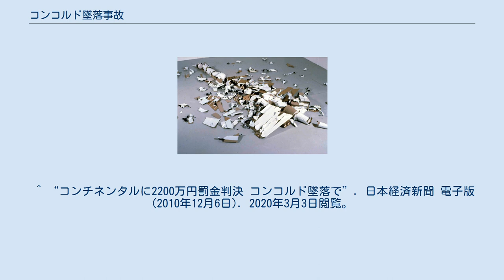コンコルド墜落事故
ヴァル＝ドワーズ県
コンコルド墜落事故（コンコルドついらくじこ）は、商業用超音速旅客機であったエールフランス所属のコンコルドが2000年に離陸直後に墜落した事故である。
コンコルドの人身死亡事故としては唯一の事例であるが、安全性に重大な疑念が生じたため当局により耐空証明が取り消され、コンコルドはこれ以降長期にわたり運航停止となった。
2001年11月7日に運行の再開が認められたが、直前に発生したアメリカ同時多発テロによる世界的な航空不況によりコンコルドが退役したために、これが最初にして最後の墜落事故となった。
 また、2000年にはエールフランスを含む4社が航空連合スカイチームを創立しており、この事故はスカイチームの歴史上、初めての死亡事故となった。
 2000年7月25日、エールフランス4590便は13時30分までに全員が搭乗手続きを完了した。
出発前の点検で第2エンジンの逆噴射装置に軽微な問題が判明し、部品の交換を必要とした。
これにより出発は1時間遅れた。
15時54分、乗客はコンコルドへの搭乗を開始し、16時35分に離陸の準備が完了した。
管制塔は滑走路26R（全長4,000m）からの離陸を指示した。
 16時42分、コンコルドは離陸滑走を開始した。
コンコルドが時速323kmに到達したとき、管制塔からはコンコルドの後ろに黒煙が発生しているのが目撃された。
機体はすでに滑走路の半分を走り終え離陸決心速度（V1）を超えており、滑走路の長さから離陸中止はできなかった。
16時43分15秒、コンコルドは黒煙を引きながら離陸した。
操縦席からは、その状況は目視できなかったが、管制塔からの緊急連絡で機体の状況がパイロットに伝えられた。
また操縦席の警報も機体が深刻な状況にあることを伝えた。
操縦士は着陸装置を収納しようとしたが動作しなかった。
離陸から15秒後、高度はわずか30mで、すでに飛行に支障が発生していた。
機長は緊急着陸のため5km先にあるル・ブルジェ空港に向かおうと高度を上げようとしたが、エンジン推力低下やエレボンのコントロール消失により、高度が低下し、やや左にそれて飛行した。
やがて機首を上にした状態で失速し、離陸から2分後の16時45分にシャルル・ドゴール空港から南西約9,500m離れたヴァル＝ドワーズ県ゴネスにあったオテルイッシモ（ホテル名）の別館レストランの敷地の北側に現地時間午後4時44分に後部から墜落し巨大なキノコ雲が発生した。
機体は南の方角に砕け散って炎に包まれた。
機体の前半部を除く殆どの部分が焼失し、オテルイッシモの別館（40室）も全焼した。
この事故により乗員9名、乗客100名の搭乗者109名全員と墜落現場付近にいた4名のあわせて113名が死亡し、10名以上が負傷する大惨事となった。
また、この事故により発生した火災の鎮火まで3時間を必要とした。
 回収された残骸を模した美術作品 4590便として運行されていたコンコルドには離陸前点検で左翼内側の第2エンジンに異常が発見され、逆噴射装置の部品を交換していたことで予定よりも出発が遅れており、この点も事故原因との関連が疑われた。
また4590便にはツアー客以外の荷物19個が積まれたことが判っており、テロの可能性も検討されたが、事故の原因を決定的にしたのが滑走路に残されたタイヤの破片であった。
 フランス運輸省事故調査局は2001年1月5日に事故原因として、まず離陸中に2番タイヤが破裂したことを挙げた。
車輪はダンロップ製、タイヤはグッドイヤー製で1996年からコンコルドに使用されるようになった。
4590便が時速323kmで離陸滑走中にタイヤが破裂し、空気圧と遠心力で吹き飛んだタイヤの破片のうち、重量4.5kgの比較的大きな破片が主翼下面の5番燃料タンク外壁に衝突した。
衝突部は大きく陥没しただけで貫通はしなかったが、主翼内部の燃料タンクにその衝撃が伝わり、圧力によって燃料タンクの前部が破裂して激しい燃料漏出（毎秒75リットル）が起きた。
漏れ出た燃料は霧状になって主翼下面を流れ即座に発火した。
これによってアルミ製の主翼は徐々に融解し、主翼のエレボンも脱落し、エンジンの推力も徐々に失われた。
クルーは高度を上げようと努めたが高度60mから上昇させることはできなかった。